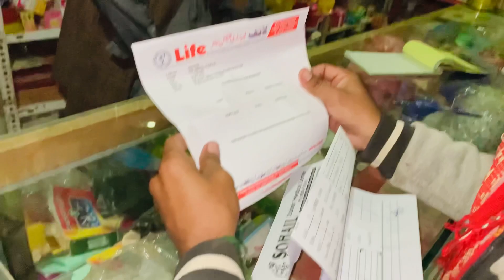Today we enjoyed alot 😍